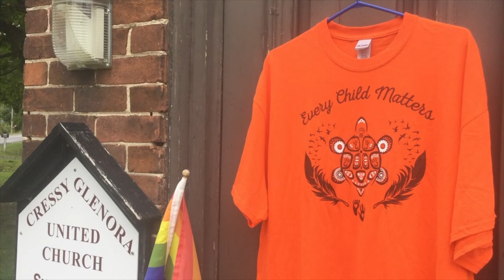Moderator’s 2024 Orange Shirt Day (National TRC Day) Message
Moderator Carmen Lansdowne urges us to commemorate the National Day for Truth and Reconciliation, also known as Orange Shirt Day, on September 30. This is a day to reflect, pray, learn, and to honour survivors, their families, and the communities affected by Indian Residential Schools and those who operated them. For non-Indigenous Christians in particular, this is a time to reflect on their role in colonialism and the ongoing responsibility to make reparations.

Help support Indigenous Communities by donating to the healing fund

On September 30, and every day, we must remember that every child matters.

Download this video to play within your Community of Faith